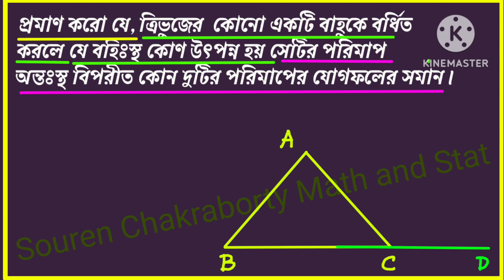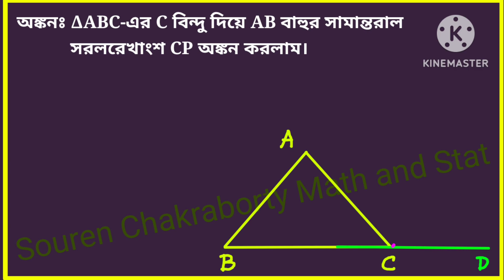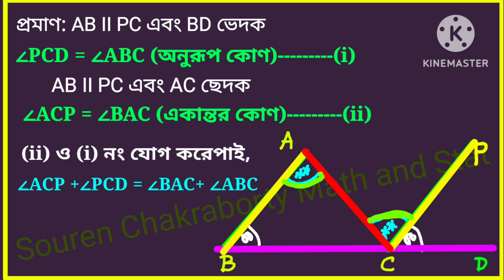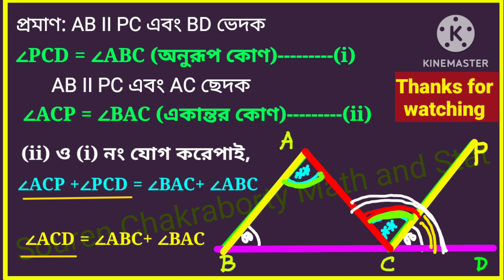উপপাদ্য -7 Class-VIII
প্রমাণ করো যে, ত্রিভুজের  কোনো একটি বাহুকে বর্ধিত করলে যে বহিঃস্থ কোণ উৎপন্ন হয় সেটির পরিমাপ অন্তঃস্থ বিপরীত কোন দুটির পরিমাপে যোগফলের সমান।

mathematics formula
mathematics tricks
mathematics class 9 chapter 3
mathematics tricks multiplication
mathematics formula chart
mathematics class 6 algebra
mathematics class 8 rational numbers
mathematics class 8 practice set 1.1
mathematics class 9 polynomials
mathematics class 9 chapter 1 ex 1.1
mathematics class 9 number system
mathematics class 9 chapter 1 ex 1.5
mathematics class 6 practice set 1
mathematics tricks by dear sir
mathematics tricks class 8
mathematics tricks shorts
mathematics tricks class 10
mathematics tricks 10th class
mathematics class 8 chapter 11
mathematics of finance simple interest
mathematics formula class-8/9/10
mathematics formula song
mathematics class 9 khushboo mam
mathematics class 7th chapter 1
mathematics class 7 chapter 1 exercise 1.1 question 10
mathematics class 7 chapter 1 exercise 1.1 question 7
mathematics class 8 chapter 2 exercise 2.2 question 8
mathematics class 9 chapter 1 ex 1.3
mathematics class 9 chapter 1 ex 1.2
mathematics class 9 chapter 1 introduction
mathematics class 9 chapter 2 exercise 2.4
mathematics class 9 ncert chapter 1
mathematics class 6 integers
mathematics class 6 chapter 1 exercise 1.3
mathematics class 6 exercise 1.3 question 2
mathematics class 10 chapter 1 practice set 1.1
mathematics tricks for class 3
mathematics tricks in english
mathematics class 8 chapter 1 introduction
mathematics class 8 chapter 1 exercise 1.1 question 3
mathematics class 8 chapter 1 exercise 1.1 question 5
mathematics class 8 chapter 1 exercise 1.1 question 4
mathematics class 8 chapter 1 exercise 1.2 question 6
mathematics class 8 chapter 1 exercise 1.1 question 1
mathematics class 8 chapter 1 exercise 1.1 question 2
mathematics class 9 chapter 1 ex 1.3 question 3